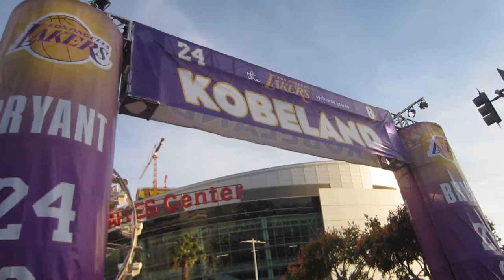Is Kobe Bryant OUT OF RETIREMENT? | Candicejanel Vlogs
Kobe Bryant is coming out of retirement to join Lebron in the Lakers. HAHA JUSTKIDDING. This is a super late upload of Kobeland, a cool festival to celebrate Kobe's retirement. But what are your thoughts on the new team? Also, thumbs up this video if you think the Lakers are going to the playoffs this coming season!